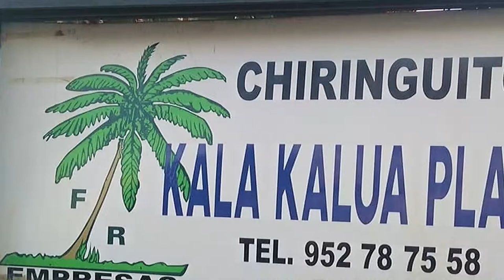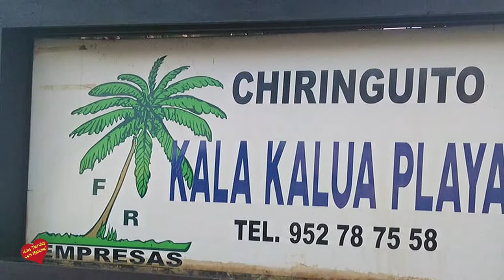Apertura de las nuevas Instalaciones de Chiringuito Kala Kalua Playa San Pedro Alcántara